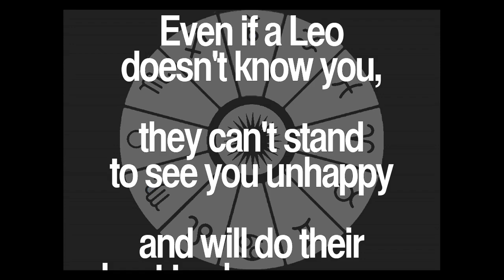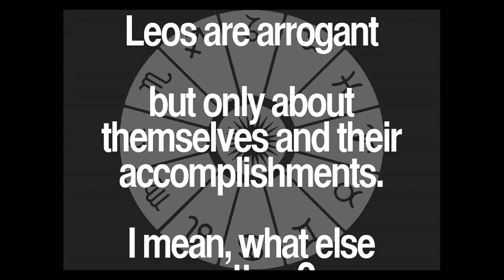Daily Leo Quotes Collection 40